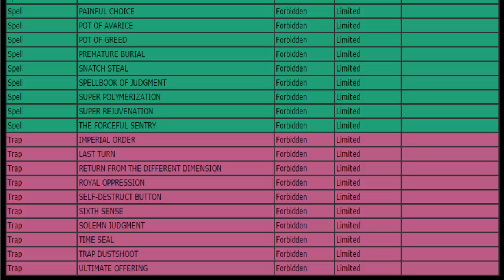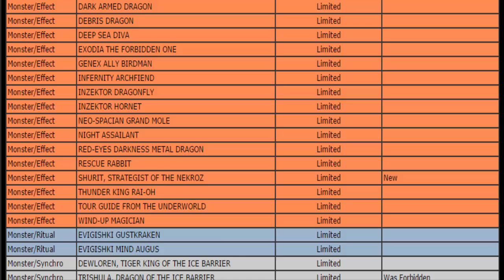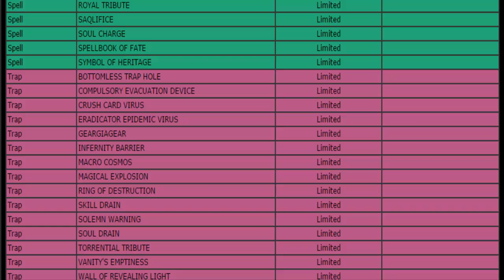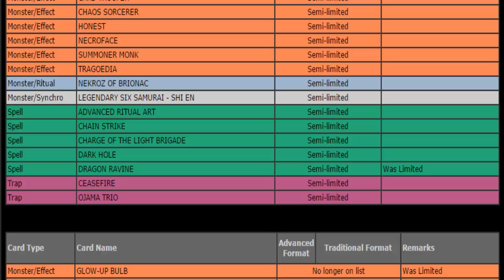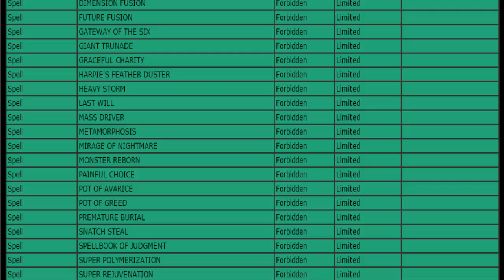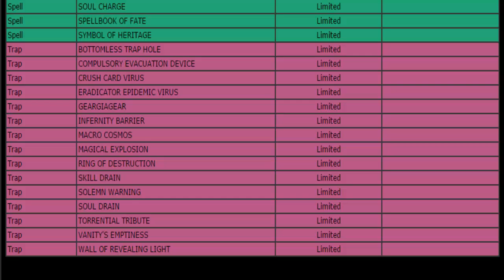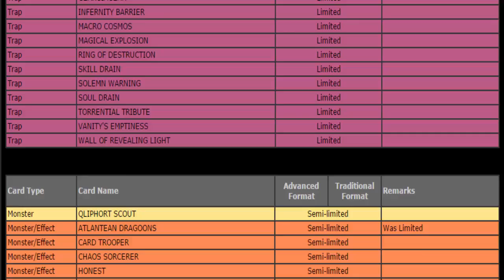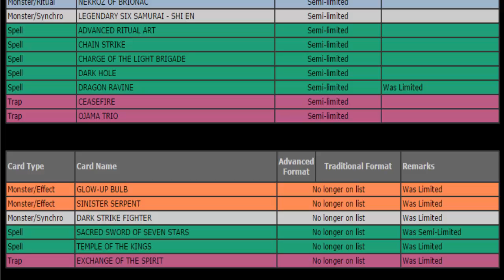July 16, 2015 TCG Banlist (WTF is this shit?; God I hate Konami...) {feat. Stonzy}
Banned:
DJINN RELEASER OF RITUALS
LAVALVAL CHAIN

Limited:
SHURIT, STRATEGIST OF THE NEKROZ

Semi-Limited:
ATLANTEAN DRAGOONS
DRAGON RAVINE

Unlimited:
GLOW-UP BULB
SINISTER SERPENT
DARK STRIKE FIGHTER
SACRED SWORD OF SEVEN STARS
TEMPLE OF THE KINGS
EXCHANGE OF THE SPIRIT